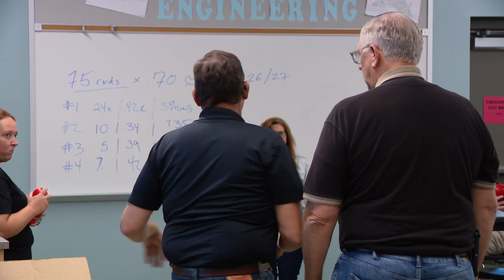Oldham County Police use Alice Program in training for active threats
The program helps people know what to do in the important moments between when a violent situation begins and police respond.